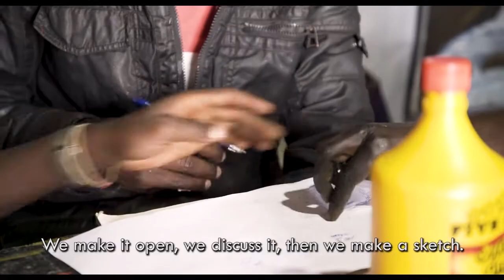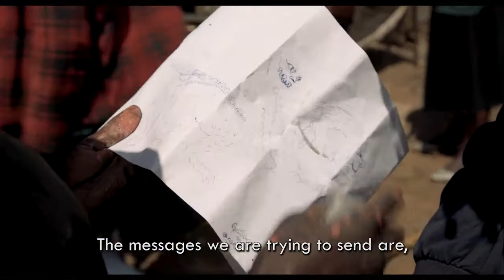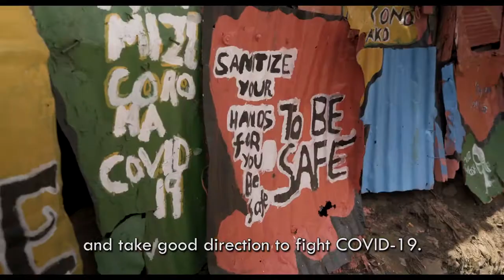Covid- 19 impact & endurance of artist from kibera slums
this was the measures we as Art360 Kibera too to help in fight aganist covid- 19